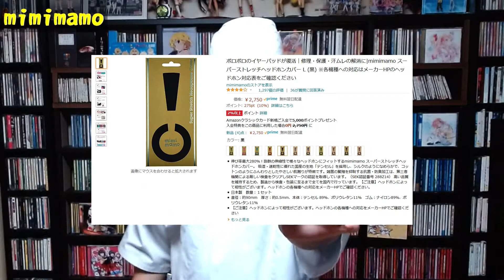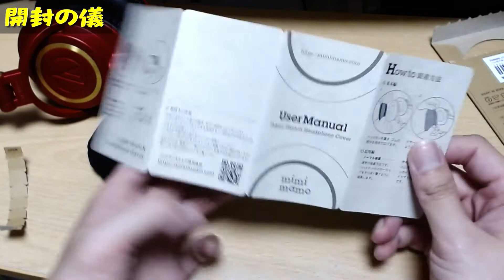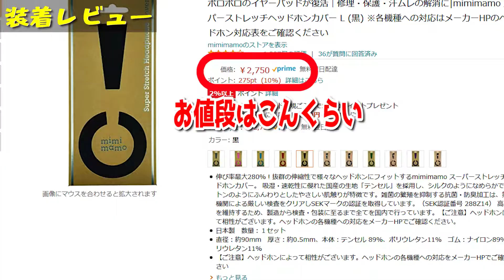【DJ必須アイテム】ヘッドホンカバーの音質は？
【繋ぐって、楽しい】DJ大将a.k.a T.G.Rによるスキルアップの為の アニソンDJ教則動画！の特別編！

ヘッドホンの耐久力を上げる専用カバー「mimimamo」
音質は？着けやすさは？着け心地は？開封からレビュー！

0:00 オープニング

3:11 mimimamo紹介
4:01 mimimamo開封
5:30 装着チャレンジ
7:27 装着レビュー
10:57 エンディング

【DJ大将 a.k.a T.G.R】
アニソンDJ一筋十余年…
幼少期はかめはめ波の練習、中学ではブロッコリー作品漬け、
高校時代の青春はスパロボ、大学ではアニメ観賞とクラブ遊びを糧に生きていた。
そんな中「アニソン祭！」に出会い、アニソンDJとして活動を開始。

“アニソン原曲DJ”に対して凄まじい情熱とスキルを武器に、1night1DJを行い200人の前で一度もトイレに行かずにアニソンを7時間プレイし続けた偉業を達成。

書道師範の資格を持つ繊細さ、競泳とブレイクダンスによって鍛え抜かれた豪快さを会得している。
その冷静と情熱の間を巧みに操るDJプレイは、泣く子も歌って踊りだす。

TV局からオファーを受け、フジテレビ「99人の壁」、NHK「会社の星」にアニソンDJとして出演。またOTAIRECORDからオファーを受けDJ講習会講師を勤めるなど、シーンへの貢献を目指して活動している。

【LoopyRelayについて】
LoopyRelay
日本全国のDJ、Trackmakerをお招きして、ご紹介していた番組「LoopyRelay」がYouTubeチャンネルとして復活！